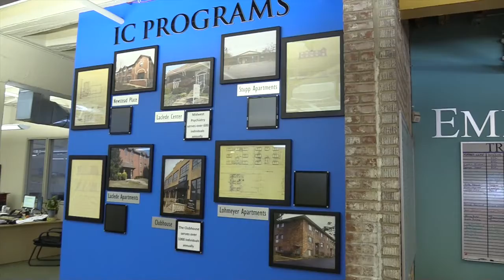10/6/2018 - Mary Kisner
Independence Center - 40 Stories in 40 Days